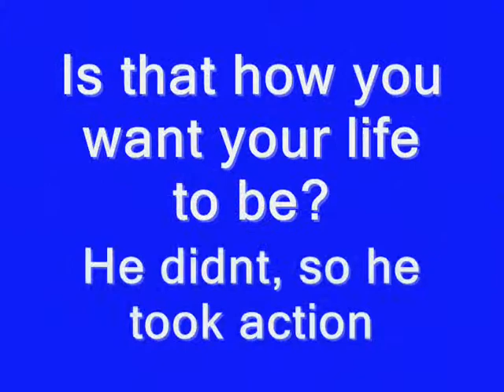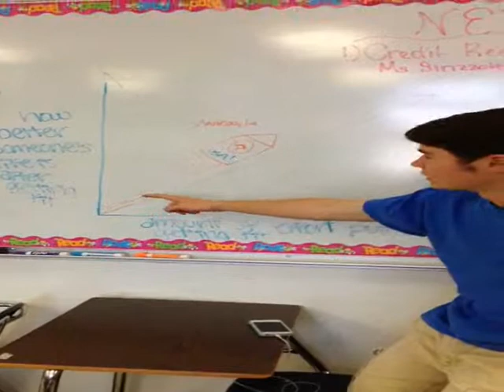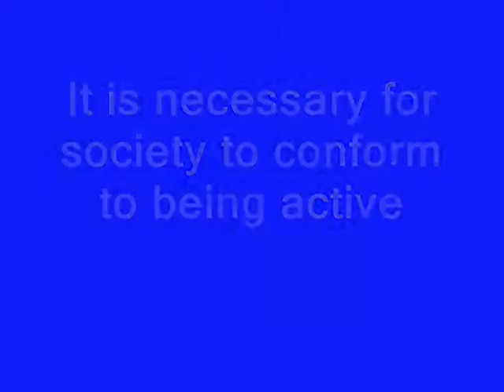Get Active Commercial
English II PreAP Conformity Propaganda Commercial